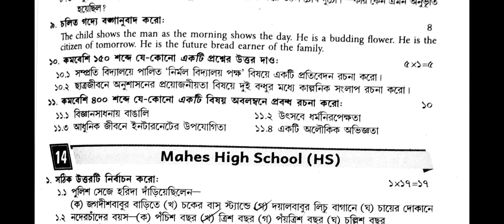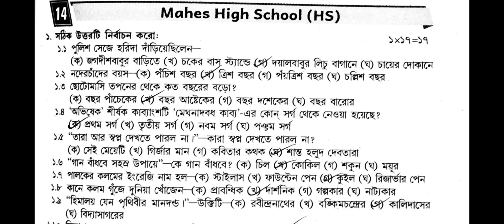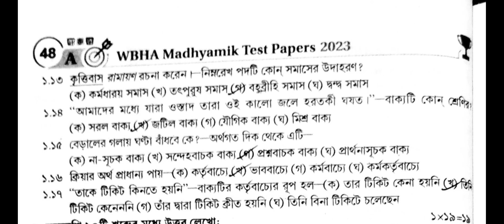Madhyamik 2023 WBHA Test Paper Solved| Bengali| Set-14 @WBPrivateTuition ​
class 10 test bengali question paper 2023
madhyamik test 2023 bengali question paper
madhyamik test 2023 bangla question paper
class 10 test exam question 2023 bangla
madhyamik test 2023 bengali
madhyamik test 2023 bangla
madhyamik bengali question 2023
class 10 test exam question 2022 bengali
madhyamik 2023
madhyamik 2023 bengali suggestion
2023 madhyamik question paper bengali
madhyamik test porikkha bengali
madhyamik test pariksha bangla 2023
madhyamik test pariksha 2023
class 10 bengali suggestion 2023 test exam
class 10 bangla suggestion 2023 test exam

madhyamik test exam 2023 question paper bengali. madhyamik test 2023 bengali question paper. madhyamik 2023 test question paper bengali. madhyamik exam 2023 question paper. madhyamik exam 2023 question paper bangla. madhyamik test bengali suggestion 2022

madhyamik test pariksha 2023 bengali question paper
2023 madhyamik test bengali question
2023 madhyamik test bengali question paper